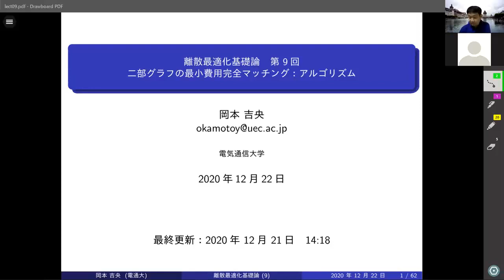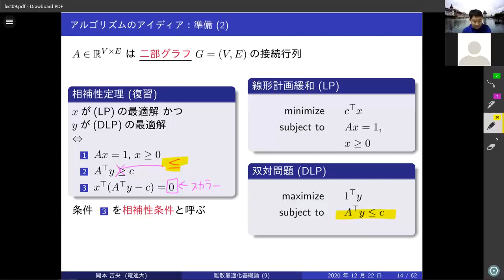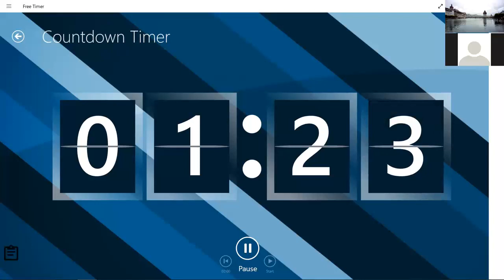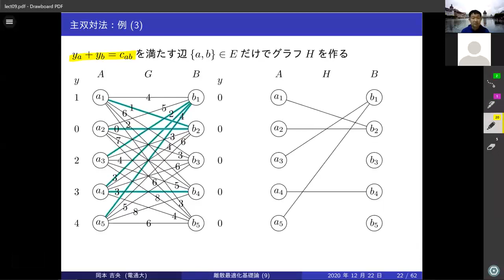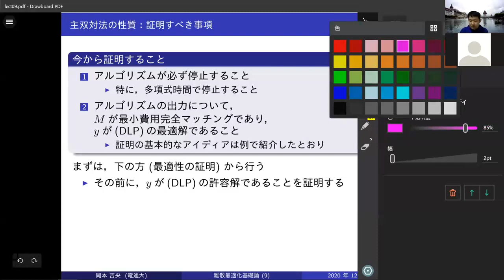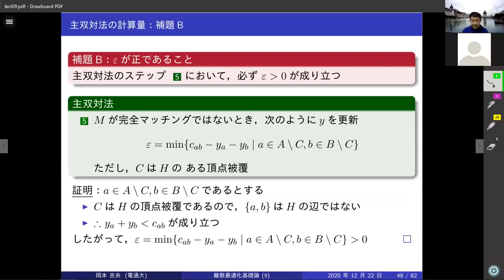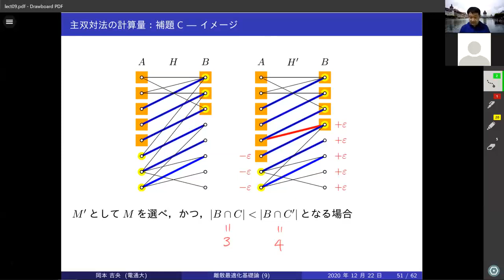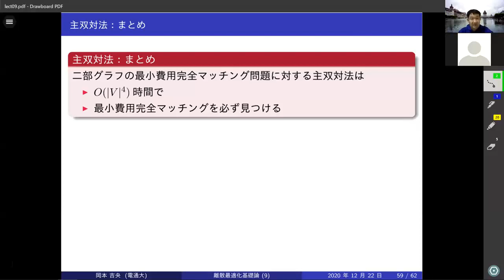離散最適化基礎論 (第9回) 二部グラフの最小費用完全マッチング：アルゴリズム 2020年12月22日